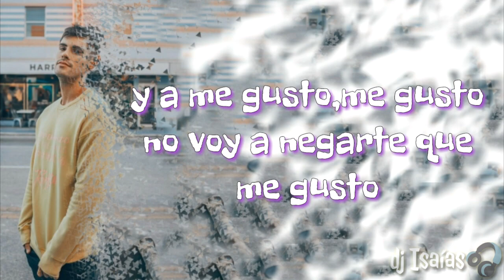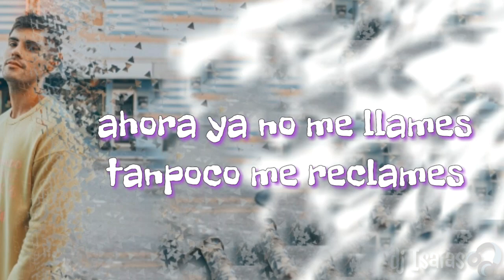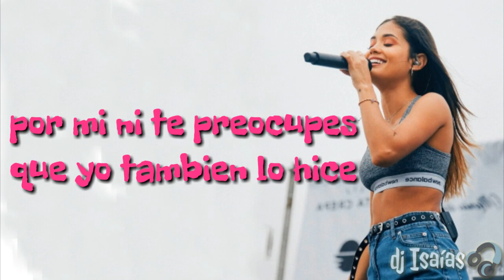ROMBAI - 2 PA' 2 ❤🎧 (LETRA-LIRICS)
.GRACIAS.